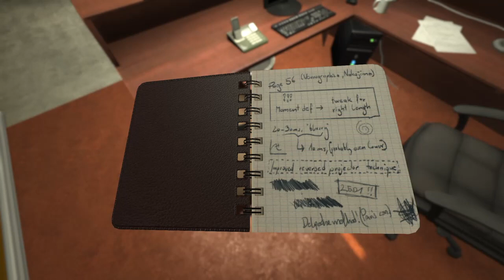Soma with zed1223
Go sub to zed1223 on YT and twitch